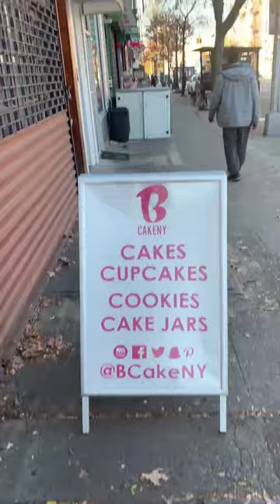One Minute With BCakeNY | Uber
The weirdest cake famed BCakeNY has been asked to make? Watch and find out, as we celebrate small business Saturday. Support your local merchants